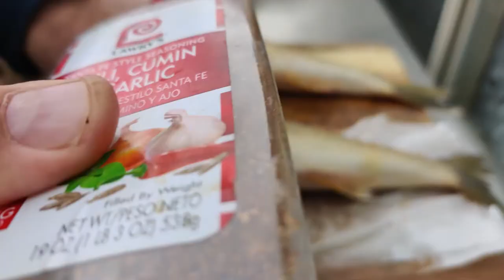PIKE PERCH HOT SMOKED.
Hot smoked pike perch goes well with white wine and natural kvass, and spinach leaves or fresh vegetables will perfectly complement the overall composition. If you are going to arrange a cozy family dinner or invite guests to a house party, then hot-smoked pike perch - this is exactly what you need.
    This dietary predator can be safely called the royal food, as pike perch, along with sturgeon fish served on the royal tables. Pike perch is a freshwater member of the perch family. Distributed quite widely in the freshwaters of Eastern Europe and Asia. Fish are very picky about the choice of habitat, found in ponds with clear, clean water. Pike perch meat is valued for its high content of useful vitamins and trace elements that have a positive effect on the cardiovascular, endocrine, nervous, and digestive systems. And due to the high content of phosphorus and iron, pike perch is recommended for use in the menu of school-age children and adolescents. Widespread use of pike perch in the dietary field. The caloric content of the predator is only 87 kcal per 100 g of product.
   Pike perch, prepared according to a special, author's, smoking recipe, will allow gourmets to discover a new taste of this wonderful fish. And the refined, moderately rich, the aroma of fruit sawdust will not leave indifferent neither "professionals", nor "beginners" of the world of fish delicacies.
   Pike Perch meat is considered dietary since 100 grams contains only 87 kcal. With its regular consumption, including smoked, the content of harmful cholesterol in the blood decreases, which is a good prevention of strokes, heart attacks, and other cardiovascular diseases. The product is useful for diabetics and people with reduced immunity. Pike Perch smoked meat is recommended for patients with thyroid diseases. The product has a beneficial effect on eyesight, skin, hair, nails, and bones. Fish perfectly stimulates the brain and nervous system.
   Hot smoked Pike Perch retains all the nutrients in meat. According to nutritionists, it deserves a regular inclusion in the diet due to a set of vitamins and minerals that support the human body. In addition, 100 g of smoked fish contains no more than 90 kcal.
   Nicotinic acid is responsible for metabolism, lowers cholesterol levels, removes toxins, and prevents the development of thrombosis. Iodine in hot smoked pike perch meat is especially important for children and adolescents, as it is necessary for full physical and mental development, the formation of the organs of the genitourinary system. Cobalt regulates the digestive, immune and endocrine systems. Fluoride and phosphorus are essential for healthy bones and joints, the heart, and blood vessels. Potassium prevents swelling and accumulation of sodium salts in the body. Sulfur speeds up metabolic processes and improves skin conditions.